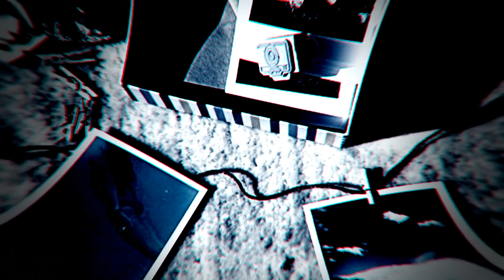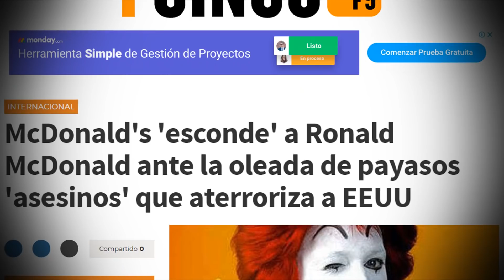3 Testimonios Escalofriantes de McDonald´s II